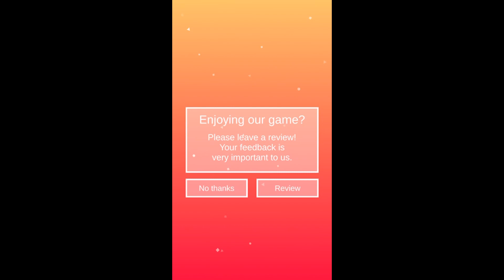Lyra - Minimalist Puzzle Game. iOS Gameplay.